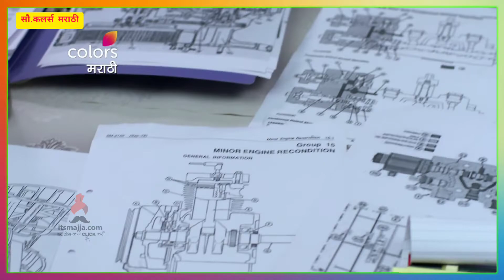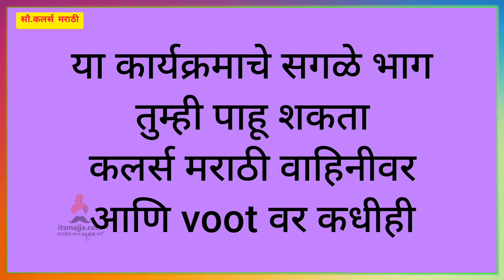Jiv Maza Gunatala | 30th Nov Episode Highlight | Colors Marathi | Itsmajja